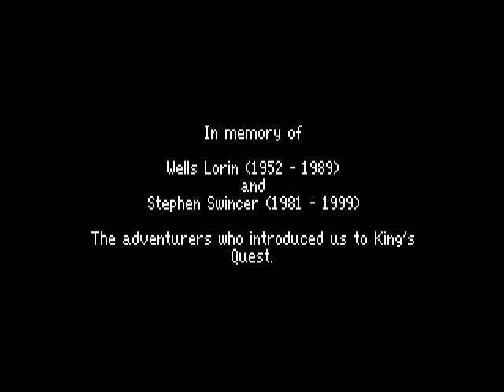King's Quest 1 (VGA) (5/5): The Leprechauns and Ending